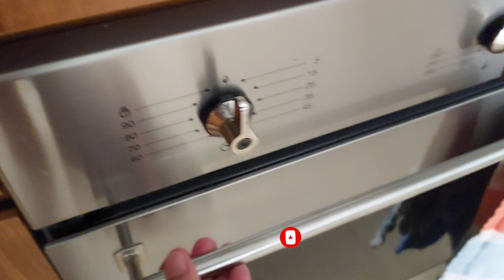MUKBANG TILAPIA || KAIN PO TAYO